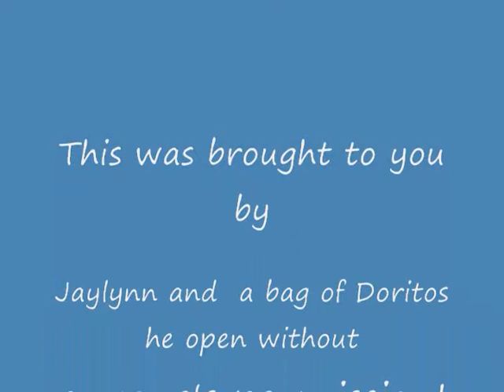Jaylynn's interview.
what up Jaylynn